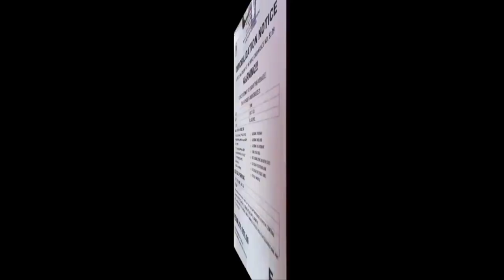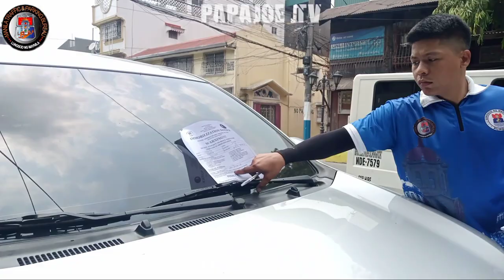AMBULANCE NA CLAMP ? NAKA TAMBAY LANG KASI ! MTPB CLAMPING OPERATION / PAPAJOE TV MANILA UPDATE PTV